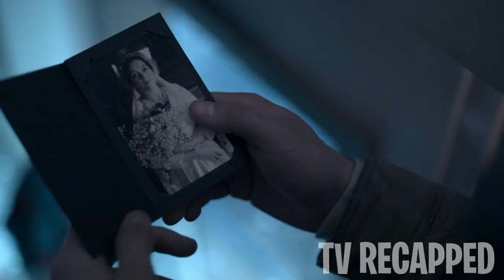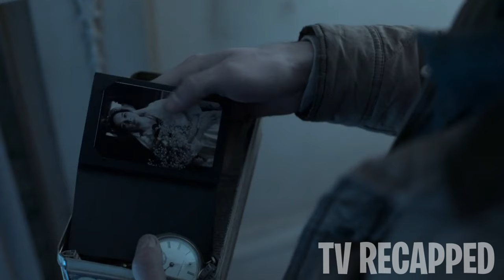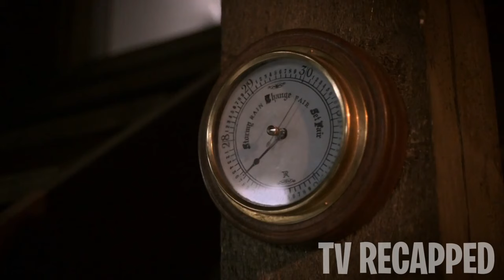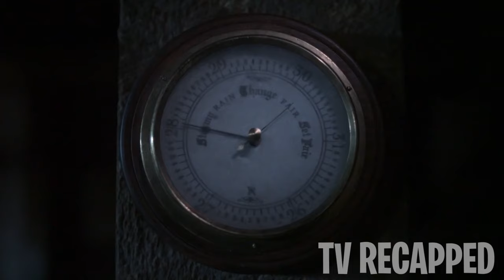Dylan O'Brien Travels Back In Time To Fall In Love With A Woman And Save Her From Oppression in 1919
Dylan O'Brien stars in this short story anthology tv show where he accidentally travels back in time during 1919 when women didn't have the same opportunities as they have today in 2019. He quickly falls for her even though she is to be wed with a very rich man. Her mom scolds her for listening to music that she deems unlady like and doesn't want her to sing. Dylan on the other hand finds a lot of distractions in 2019. He seems to be very distracted by all the choices he has and gets distracted by technology. Find out how this short story ends in this tv recap.